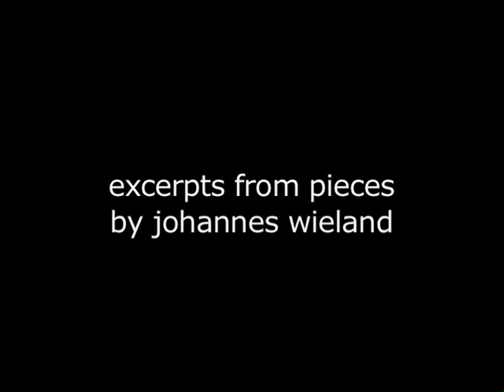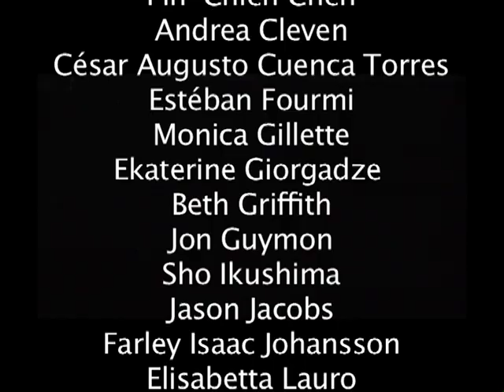2010 promo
"One of the most promising choreographers of the new generation" The Village Voice